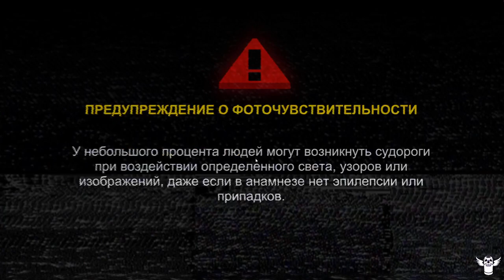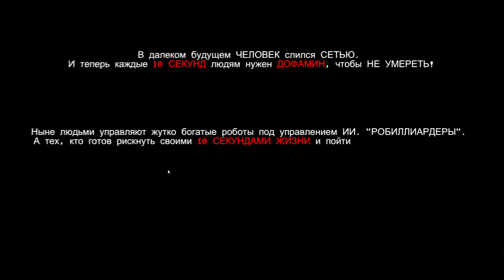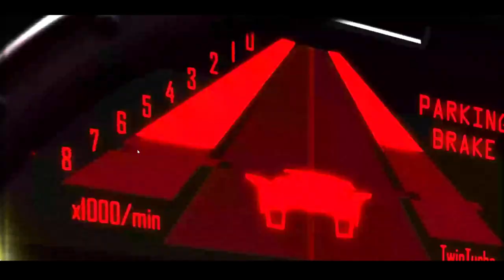Проба игры - Mullet Mad Jack - Демо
= Содержание =
Сегодня мы ознакомимся с демкой Mullet Mad Jack: мне её посоветовали и в неё мы поиграем.
По сути, это рогаликовый бумер-шутер с анимешной ретровейв эстетикой, очень бодрый, стильный, и, в целом, мне понравился.
Что ещё сказать? Ну, на тех скоростях, что он предлагает, не сильно получается использовать точечные оружия, вроде пистолета или УЗИ, а вот дробовик и меч показывали стабильный результат. И поднятые доппредметы - это просто внезапная анимация добивания.
А так - оччень бодрый спиномозговой экшен.